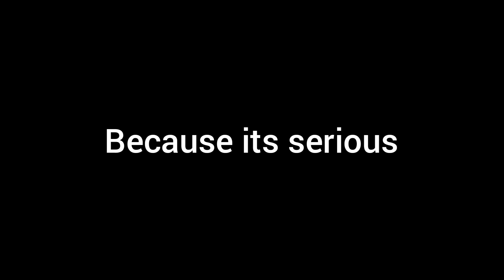IMPORTANT INFO (Read desc)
WHY DO THIS HAPPEN TO ME!
please it is not a lie really
PLS BELIEVE ME
and yeah in the video i said no videos will be coming the next days but no i will make videos